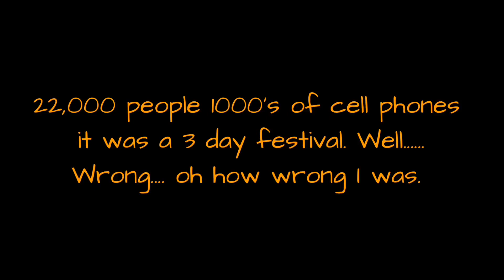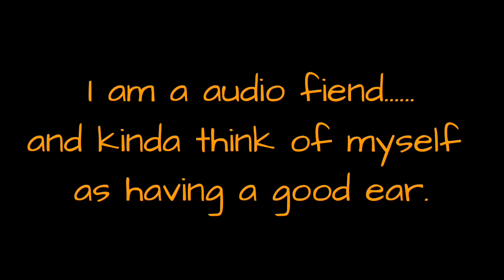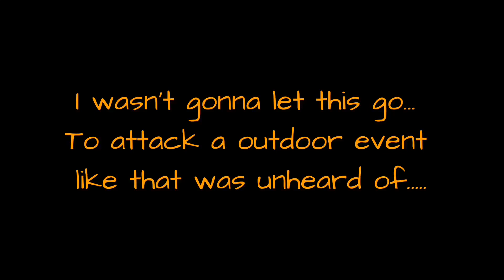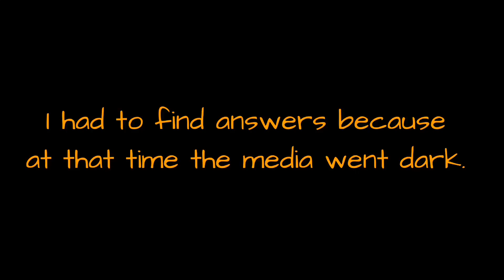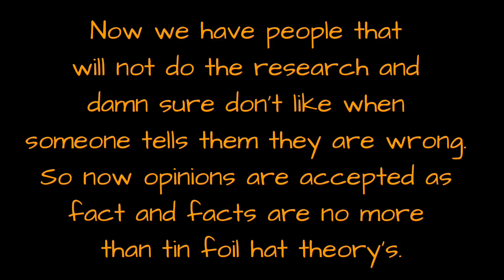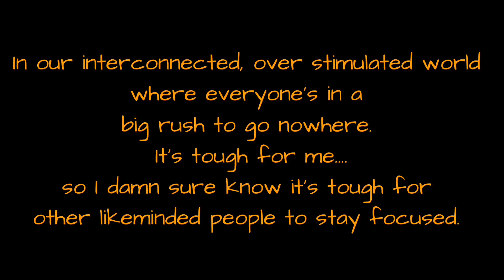Las Vegas Shooting- No one wants to be thrown to the wolves.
My notes.

A lack of transparency results in distrust and a deep sense of insecurity.

Question everything..
Especially yourself.